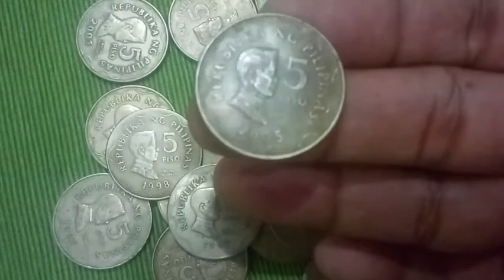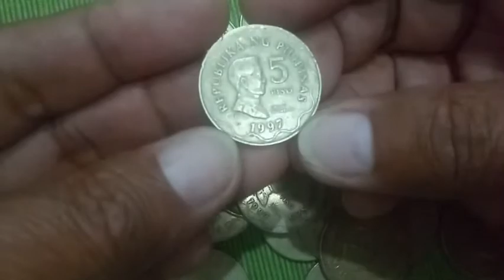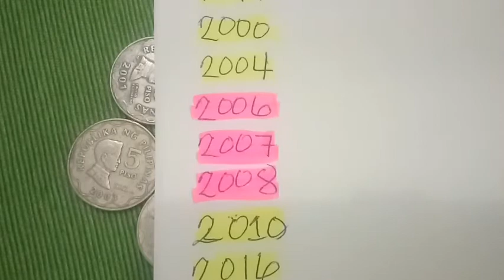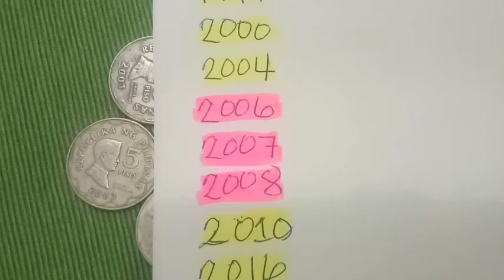Naghahanap Ako 5 peso BSP Series Name Your Price Guys🐼🐷🐹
5 peso Collection BSP Series Collection 2020!!!